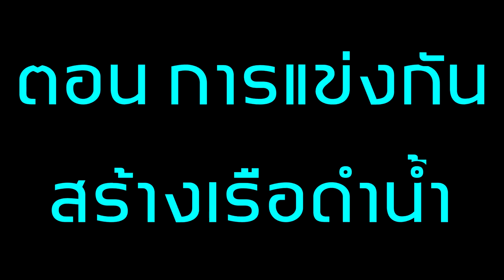จะเกิดอะไรขึ้น? เมื่อ ทุกคน มาแข่งกันสร้างเรือดำน้ำขนาดเล็ก (Minecraft Noob Vs Pro Vs Hacker Vs God)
วันนี้นะครับเราจะมาดูกันว่า เมื่อ ทุกคน ต้องแข่งกันสร้างเรือดำน้ำขนาดเล็ก ว่าใครจะสร้างสวยกัน...ไปรับชมกันเลยครับ!!!